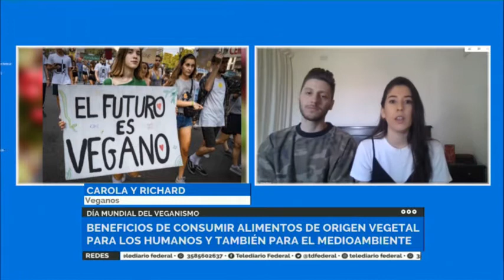LOS BENEFICIOS DEL VEGANISMO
Conocemos los beneficios tanto para los humanos como para los animales y el medioambiente de llevar una alimentación de origen vegetal junto a dos veganos, Carola y Richad.